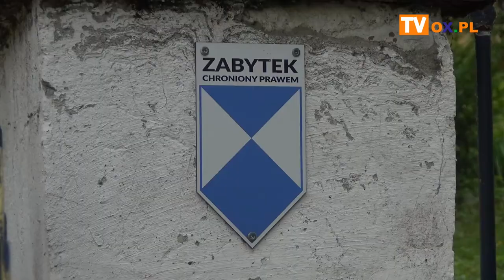Ruszyły prace na terenie kończyckiego pałacu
Blisko hektarowa biało-czerwona winnica, projekt Wino na Granicy, hotel, Izba pamięci, amfiteatr - a to wszystko w Kończycach Wielkich. Planów sporo - czy uda się je zrealizować? Właściciel kończyckiego pałacu jest dobrej myśli. Przystąpił już do pierwszych prac, związanych z oczyszczeniem terenu przed pałacem i wycinką drzew.